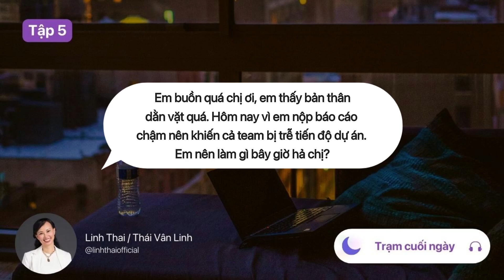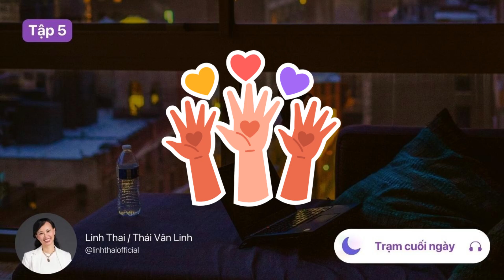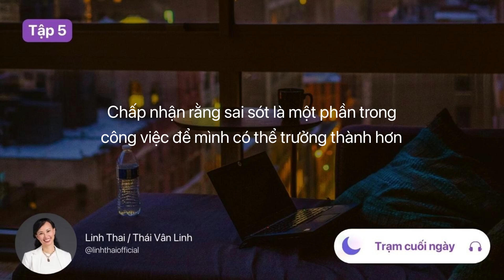Trưởng Thành Từ Sai Lầm: Bí Quyết Nâng Cao Giá Trị Bản Thân Trong Công Việc | Thái Vân Linh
Trong quá trình làm việc, chúng ta không tránh khỏi những sai lầm và thất bại. Tuy nhiên, cách chúng ta đối diện và học từ những sai lầm này là quan trọng để phát triển bản thân và tiến xa hơn trong công việc.

Câu hỏi được trả lời trong tập này là của bạn Minh Minh. Bạn đã chia sẻ với Linh là: "Em buồn quá chị ơi, em thấy bản thân dằn vặt quá. Hôm nay vì em nộp báo cáo chậm nên khiến cả team bị trễ tiến độ dự án. Em nên làm gì bây giờ hả chị?"

Hãy cùng nhau khám phá những bài học quý giá từ những thất bại và tìm ra cách khắc phục và xây dựng sự thành công từ những kinh nghiệm đó.

Chào mừng bạn đến với Podcast "Trạm Cuối Ngày cùng Thái Vân Linh". Podcast là nơi bạn có thể học hỏi những mẹo thực tế mà Linh đúc kết trong hơn 23 năm làm việc để áp dụng vào cuộc sống và công việc của mình. Ở mỗi tập, Linh sẽ giải đáp câu hỏi của một bạn về một chủ đề bất kỳ trong công việc và cuộc sống.

Cảm ơn bạn đã tin tưởng và lắng nghe những chia sẻ của Linh. Chúc bạn thành công!

♥ Theo dõi Linh trên cách kênh mạng xã hội ♥

© Bản quyền thuộc về Thai Van Linh Official / TVL Group - Vui lòng không REUP ©